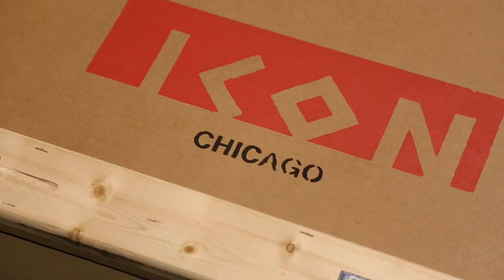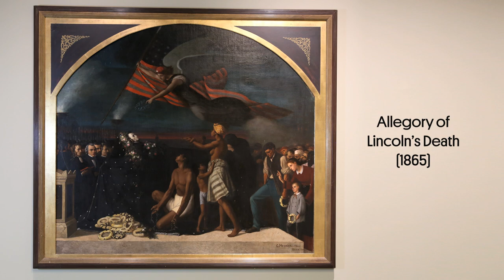"Allegory of the Death of Lincoln" painting uncrated in Brussels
Our "Allegory of the Death of Lincoln" painting by Constantin Meunier was recently loaned to the Royal Museums of Fine Arts of Belgium in Brussels for a retrospective exhibition of the artist's life and career. This video showcases the unpacking and installation of the piece. For more details about the painting,